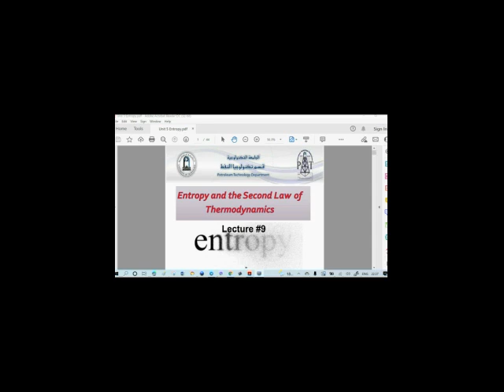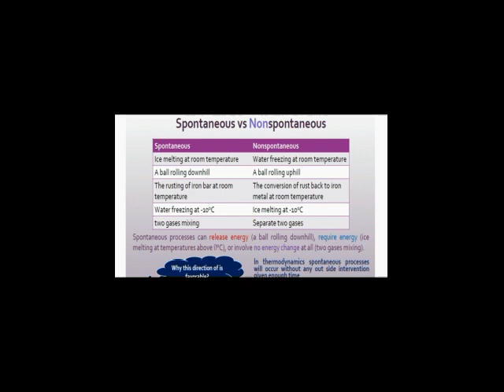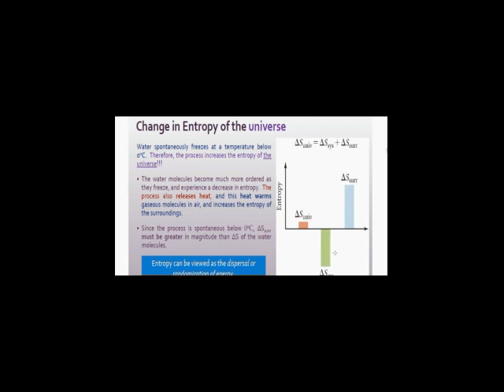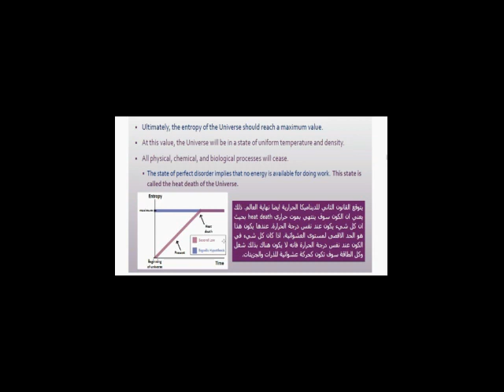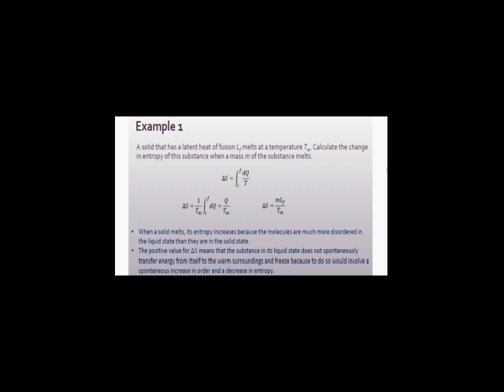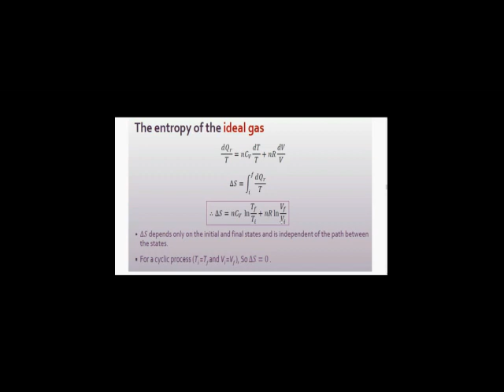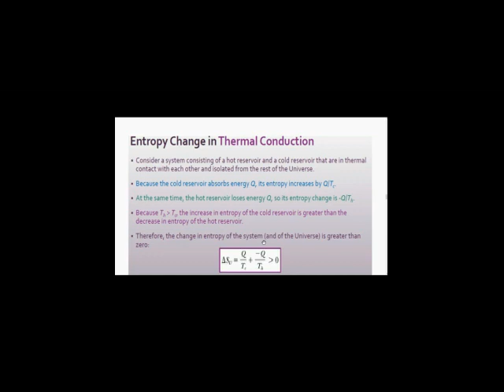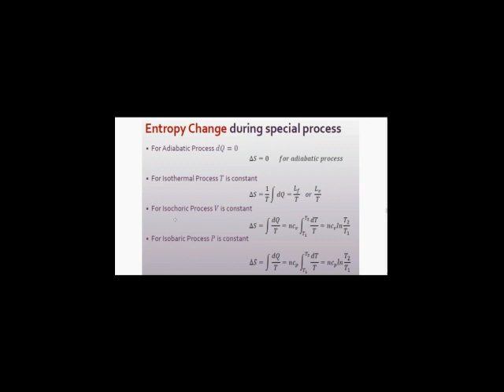Lecture # 11: Entropy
الجامعة التكنولوجية
قسم تكنولوجيا النفط
الثرموديناميك
المرحلة الثاني
د. نجم الربيعي